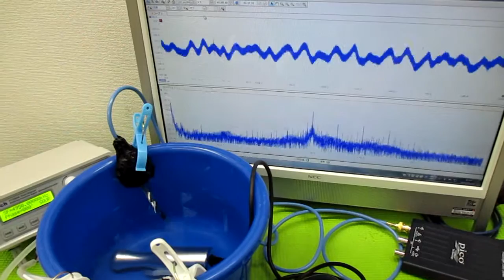超音波洗浄器の利用技術